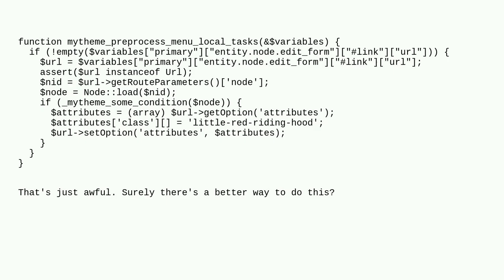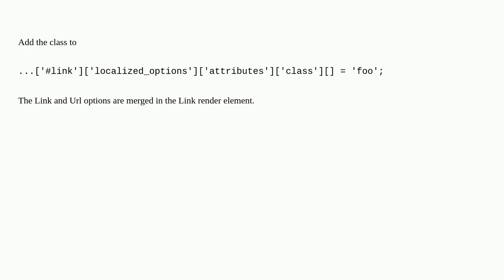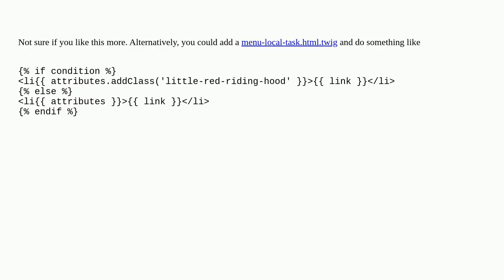Drupal: Adding a class to a URL object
Adding a class to a URL object

A special thanks goes out to the community

  theming